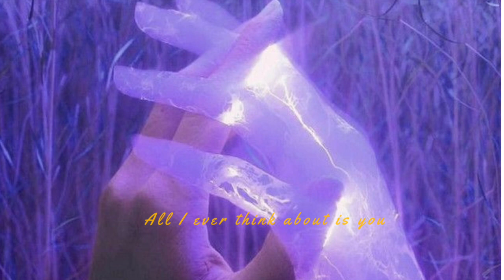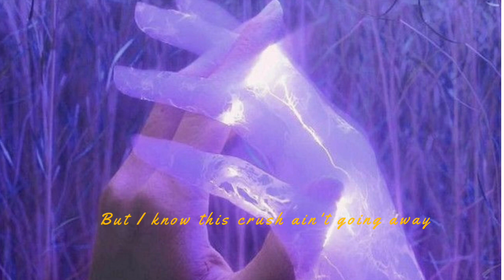Crush - David archuleta cover